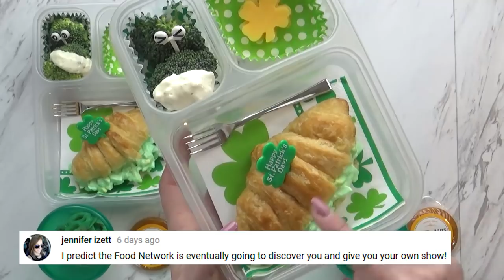FUN St. Patrick's Day Lunch Ideas & What they Ate | JK, K, 1st grade, 2nd Grade | Bunches of Lunches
We love St. Patrick's Day. Here are some fun and easy Lunch Ideas and we show you what they Ate. Welcome to the  Bunches of Lunches series

products linked